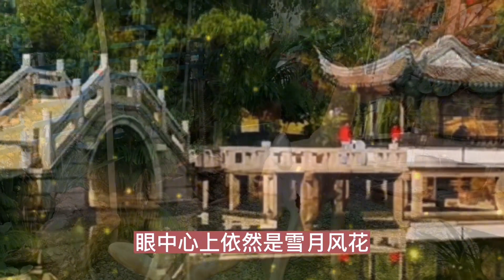任妙音一首巜山水画》，歌声柔情似水，优美动听，百听不厌。【大忙人5B4C】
➤任妙音一首巜山水画》，歌声柔情似水，优美动听，百听不厌。